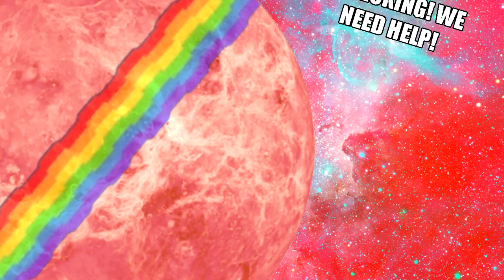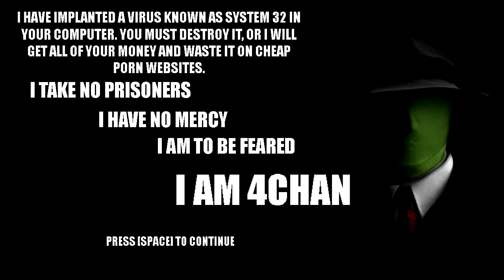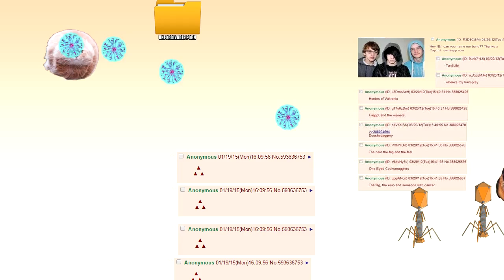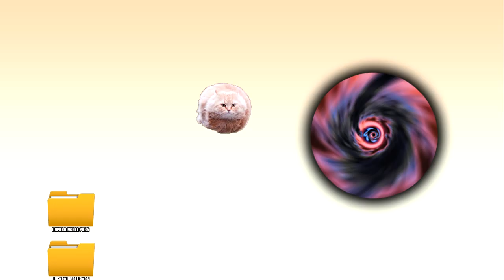Turbocat Saves the Internet gameplay ITA 2015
Turbocat Saves the Internet gameplay italiano 2015
Aiuta Turbocat a salvare l'internet dal l'hacker 4chan!
Turbocat è stato chiamato dal suo pianeta per salvare Internet dalla 4chan degli hacker male! Seguire Turbocat mentre combatte cani malvagi, assume virus informatici, entra / b /, e distrugge l'hacker 4chan! - Turbo Cat Saves the Internet game indie

Per permette ai giocatori: Sì, è possibile utilizzare il gioco senza timore di violazione del copyright o nulla. Tutta la musica era sotto la licenza Creative Commons. Si può prendere in considerazione che mostra la pagina credits per assicurarsi che i creatori delle canzoni e così via ottenere il loro giusto credito, ma non posso farvi nulla (e neppure possono).